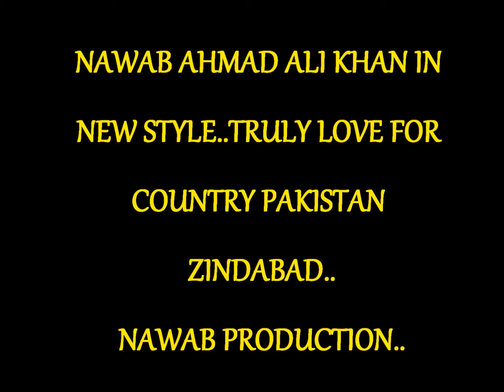Latest Hindi heart broken song 2015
life without wife is in complete